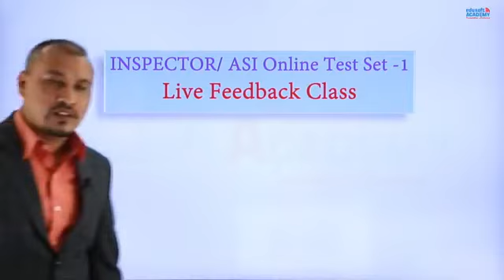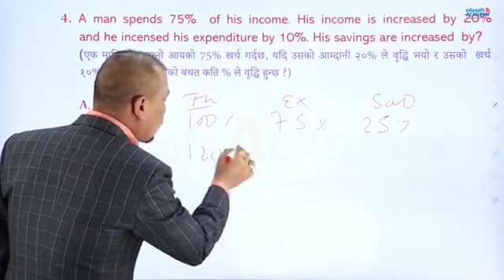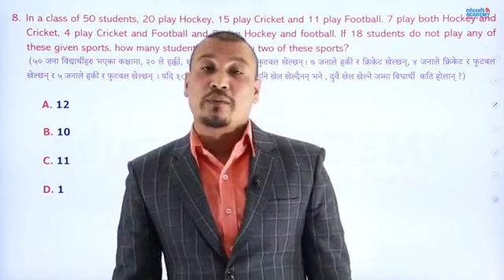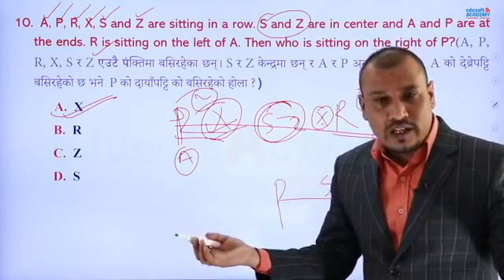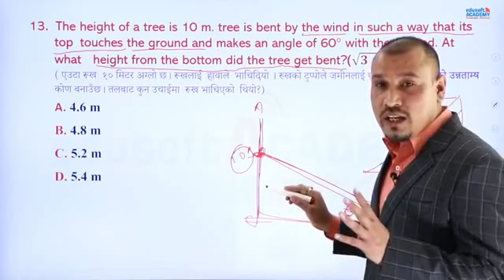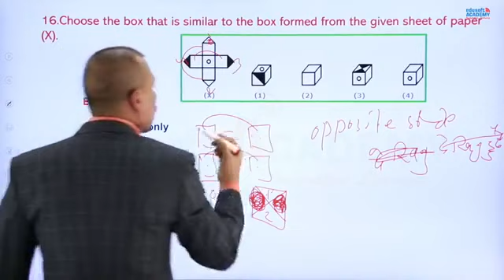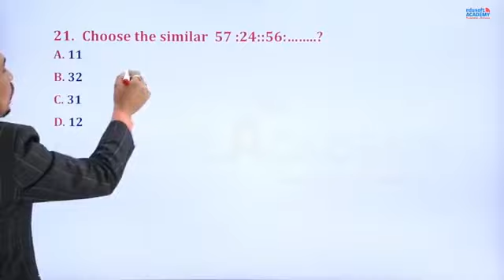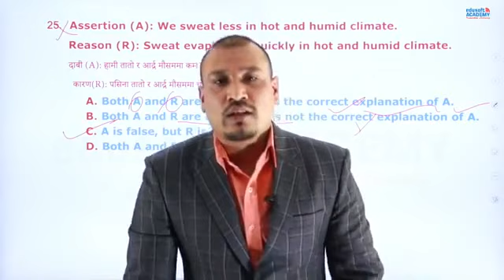Inspector/ASI IQ ONLINE TEST Set-1- Live Feedback Class | Edusoft Academy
Madan Khadka Sir was live on Edusoft Academy Facebook Page at 7:00PM, जेठ २० गते (2nd June).
Live Feedback Class for Inspector/ASI IQ ONLINE TEST Set-1.
मदन खड्का Sir द्वारा तयार गरिएको, Nepal Police- Inspector/ASI IQ ONLINE TEST

About Edusoft Academy:
Edusoft Academy conducts best online classes for:
1. Nepal Police online class and offline class
2. Lok Sewa Adhikrit online class and offline class
3.  Lok Sewa NA.SU online class and offline class
4.  Lok Sewa Kharidar online class and offline class
5.  TSC online class and offline class